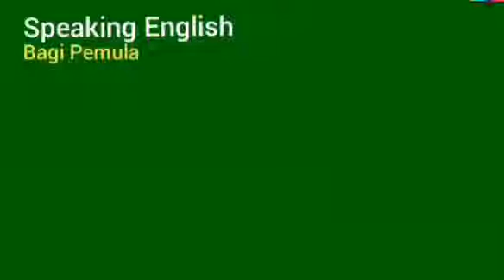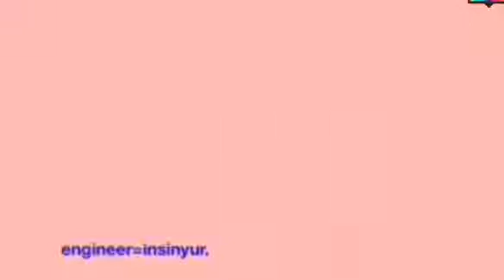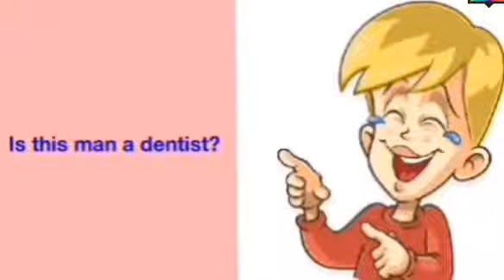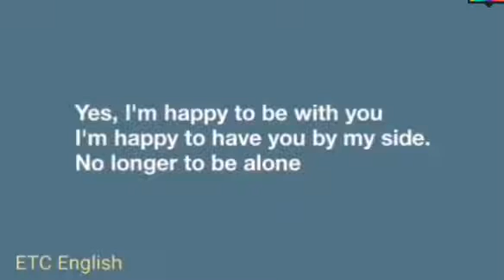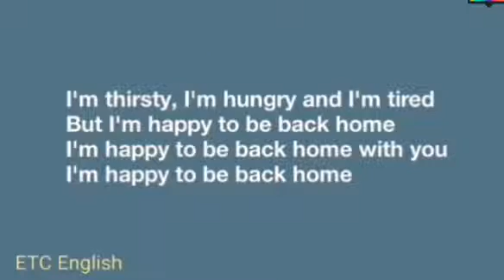Learn English4-Are they farmers?/profession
Learn English-Are they farmers?/profession